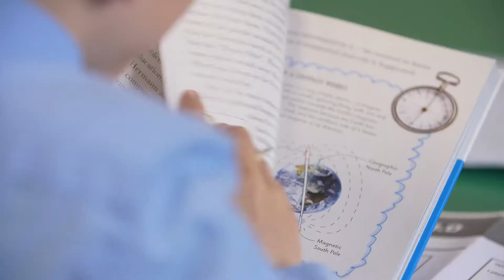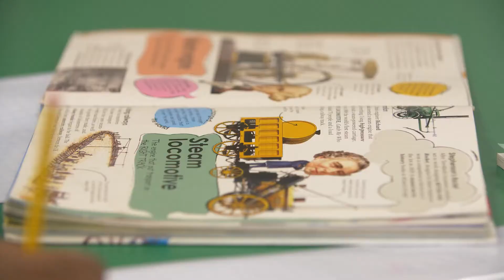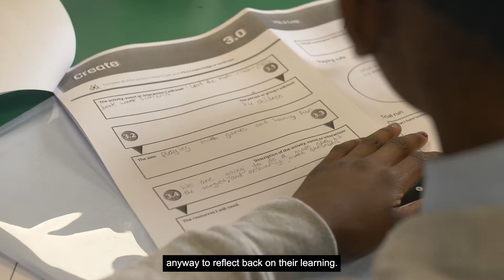Case Study: St Marnock's Primary School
A case study of the Young STEM Leader Programme being delivered at St Marnock's Primary School in Glasgow.